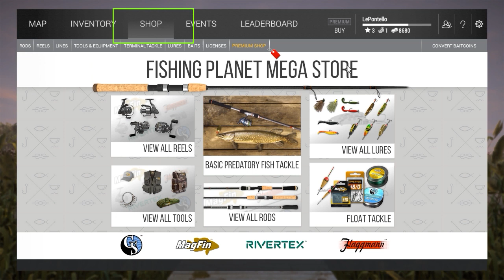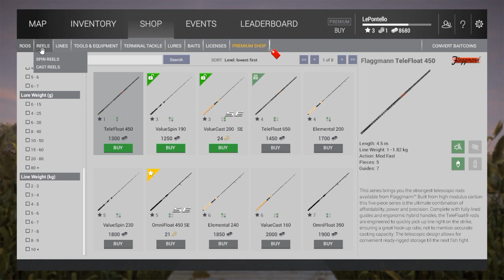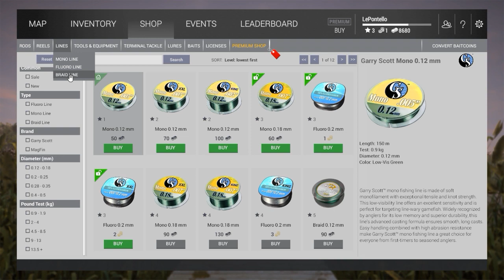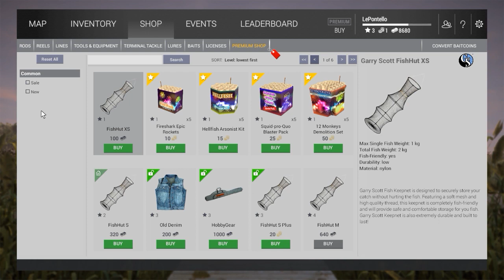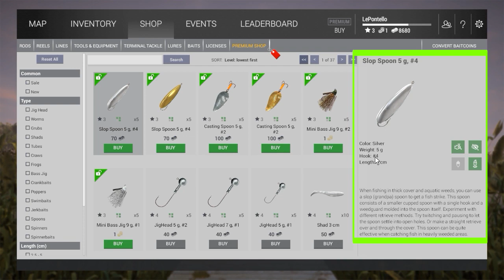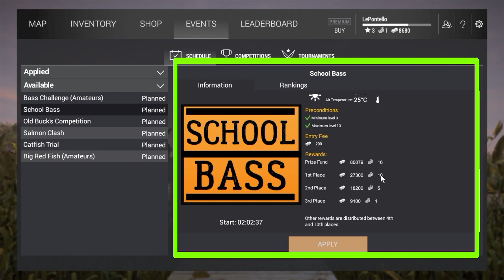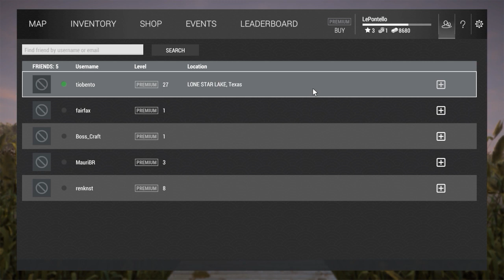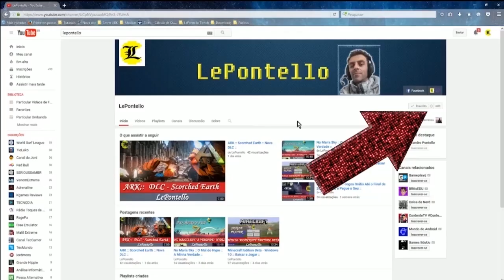Fishing Planet :: Tutorial Para Iniciantes :: Básico Como Jogar ::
:: FISHING PLANET - Simulador de Pesca para Windows.
:: Aprenda Como Jogar, com esse Tutorial Completo para Iniciantes no Fishing Planet ::
:: Jogo Gratuito da Steam ::